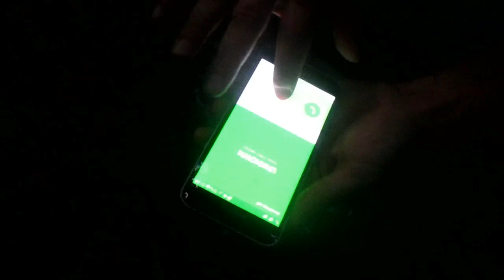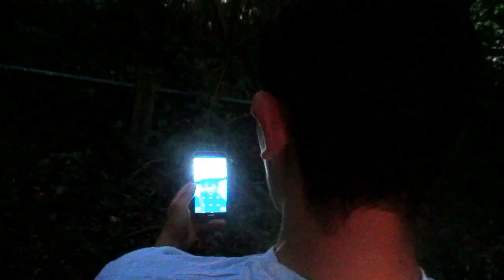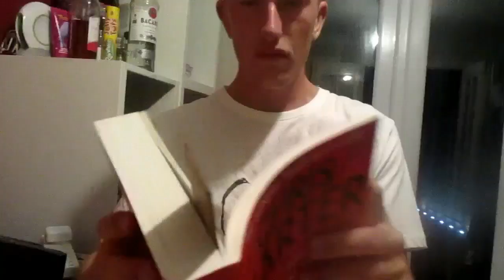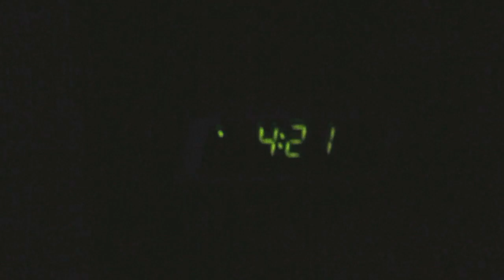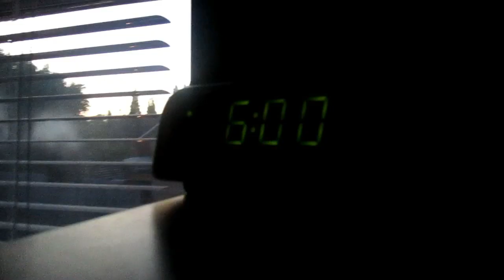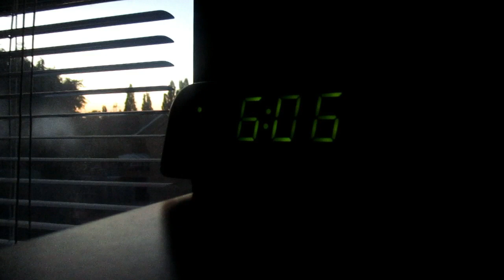The Skeleton Man (short)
This is a short introducing you to my Character The Skeleton Man. There will be more Films to follow including a Feature Film.

Age - 15+. If younger than 15 get parents permission first.